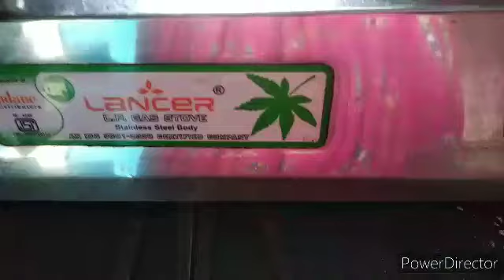Middle class house wife দের কোথাও গেলে কাজ সারতে সারতে দুপুর হয়ে যায় @sima রকমারি vlog